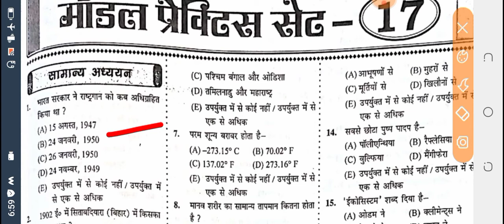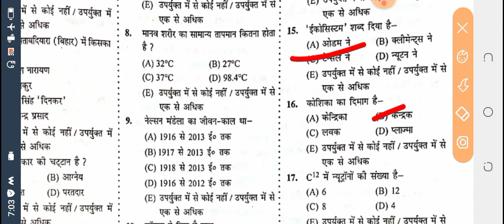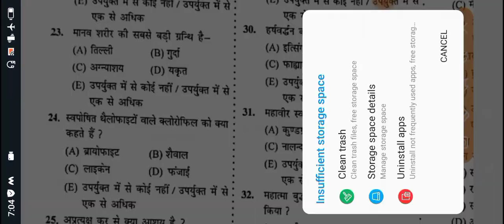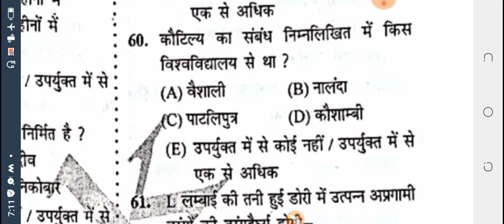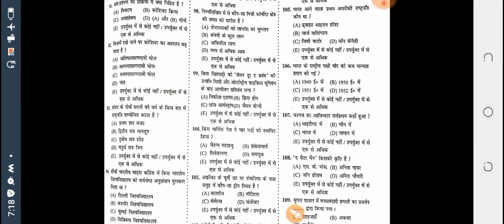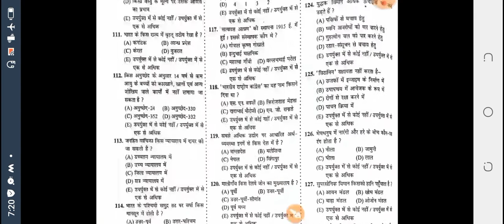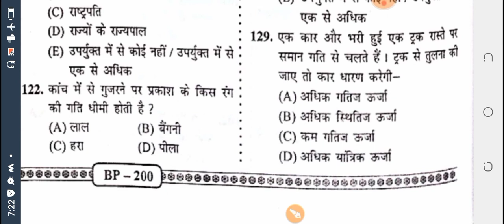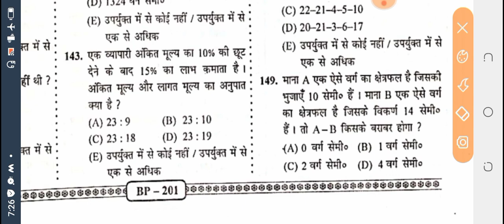CDPO pt pratice paper-17